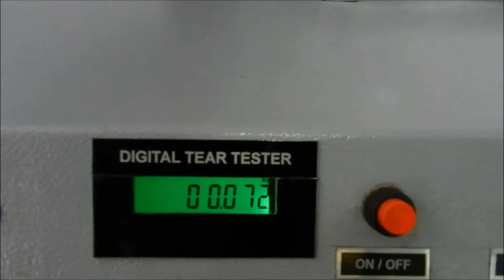Digital Tearing Strength Tester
Saumya’s tear Strength Tester is used to measure the force required to propagate an existing slit a fixed distance to the edge of the test sample. One use of these results would be for the specification of material and thickness for plastic film used in packaging. Depending upon the application, a low propagation force or a high propagation force might be more desirable.
This test method is of value in ranking relative resistance of various plastics film and this sheeting of comparable thickness.